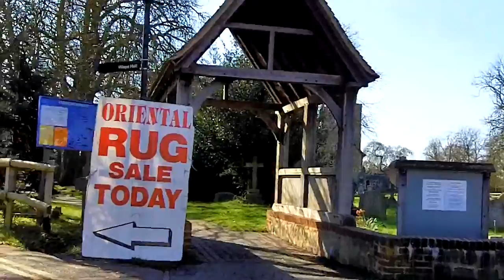Headcorn Ride March 2011